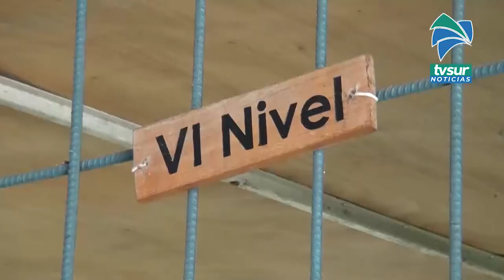En el suelo y con paños o sábanas así comenzaron las lecciones en la Escuela de Pavones